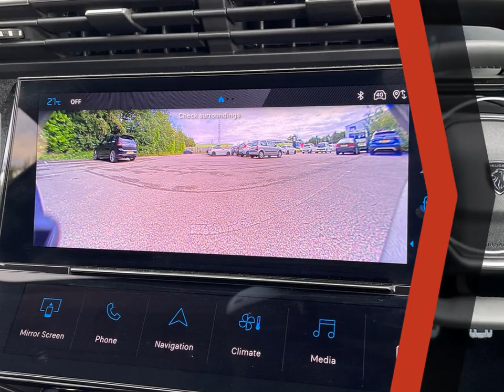Peugeot 408 Allure Premium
Check out this Peugeot 408 Allure Premium 2023 with 15 miles, Automatic transmission. Let us give you a quick overview of the specification: Satellite navigation, Rear cross traffic alert, Reverse camera, Active safety braking, Auto full beam on/off, Automatic headlights, Automatic wipers, Adaptive cruise control, Keyless entry, Front and rear park sensors, Part leather seats, Power folding mirrors, Split fold rear seats, Privacy glass, Long range blind spot monitor, 19 inch alloy wheels.